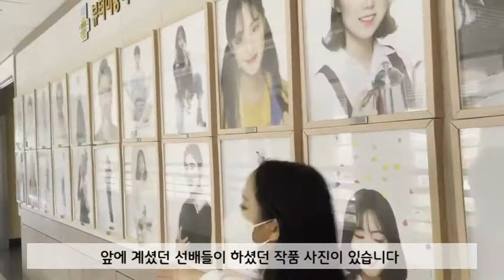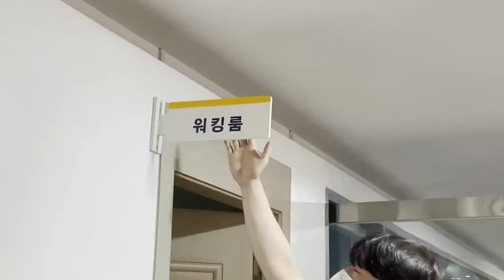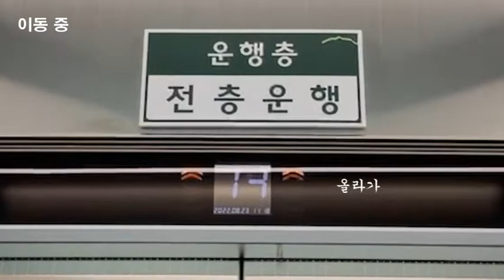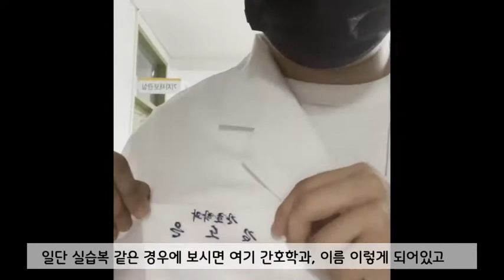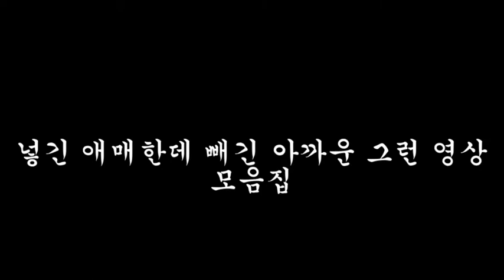[광주대학교 시설물소개] 학과별 실험실습실 소개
안녕하십니까 광주대학교 입학홍보봉사단 14기입니다.

알잘딱깔센 광주대 학생들의 즐겁고 신나는 학과별 실습실 소개영상입니다.